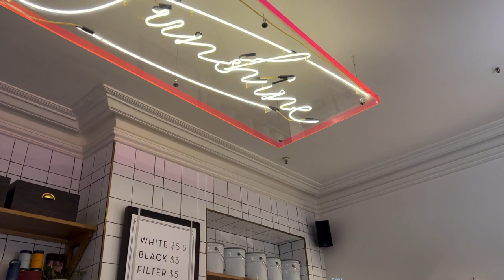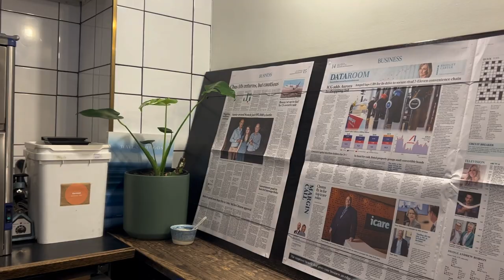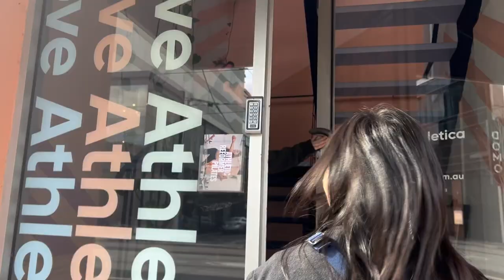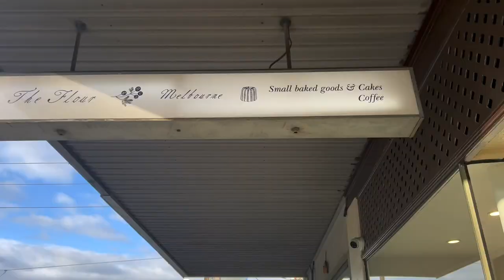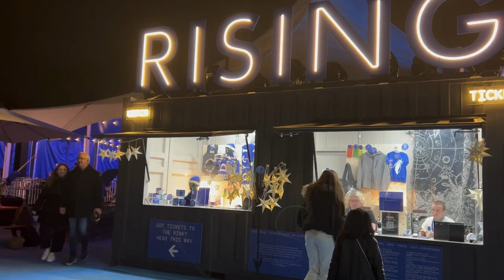A DAY IN MY LIFE🤍 | Melbourne 2023🇦🇺 Coffee Run| Patricia Coffee, The Flour Patisserie, LoveAthletic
Hi guys, in this video I'll show you guys my activity on a free day, usually my daily activity I do a coffee run in the morning after that doing pilates and also a pastry run to find the best patisserie in Melbourne. Hope u guys enjoy my video. Happy watching!